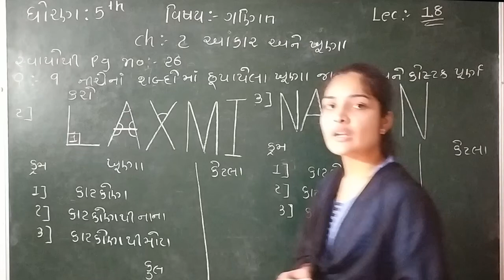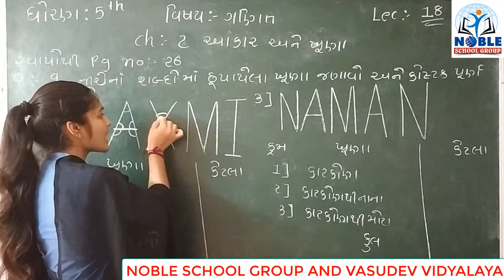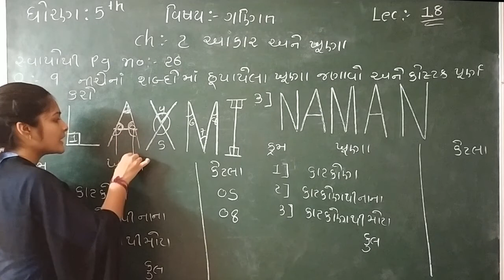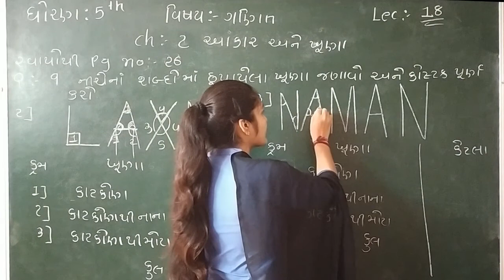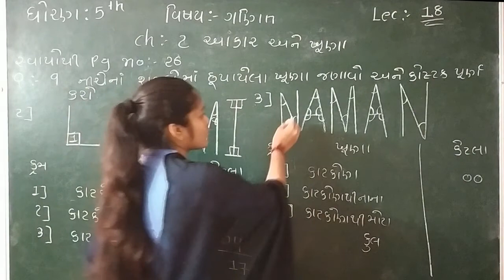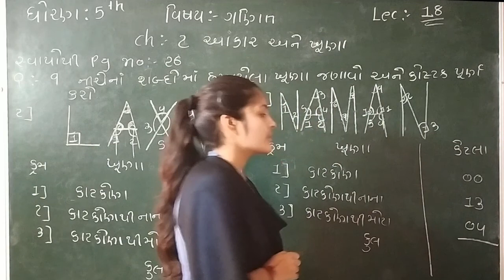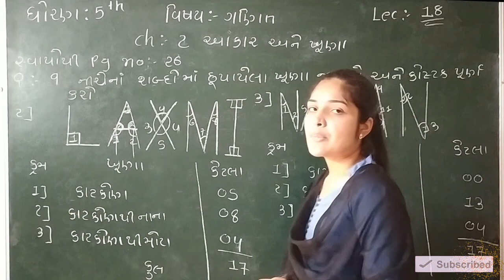Standard 5 mathematics Lecture 18 By Leenamdama